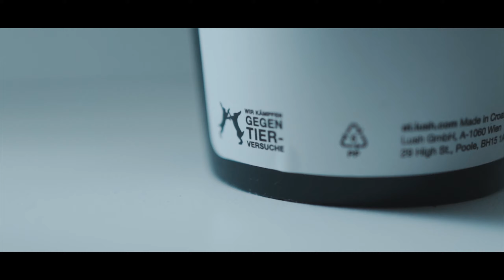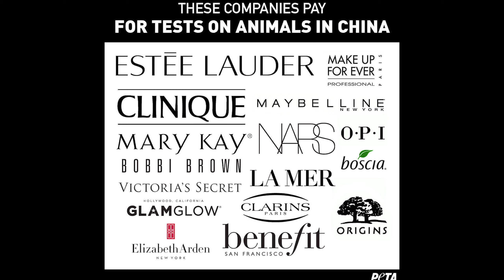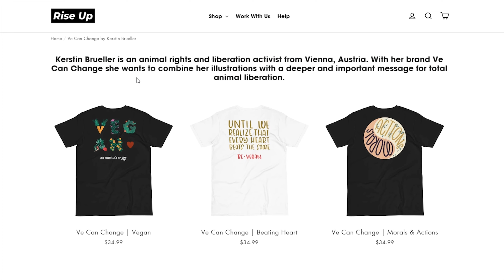Is Animal Testing Justified? | Makeup, Skincare, Household Products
Hi Everyone and welcome back to my new video about "Is Animal Testing Justified?".

It has been a long while, that is why I'm happy to be back with another informative and educational and practical video.

To make the switch to vegan cruelty-free products only easier for you, I listed the following links. Please educate yourself!

Personal Instagram post "Being vegan is only as hard as you make it":

If you have any questions on what products I use in Austria (which are very likely to be available in Germany too), please feel free to comment down below in the comment section and I'll send you a link.

* none of the mentioned brands and pages are listed due to paid collaborations. Everything is based on my personal recommendations for educational reasons

** when the term "human" is used, then human animals are meant by it, and the same applies to the single term "animal", who are non-human animals.